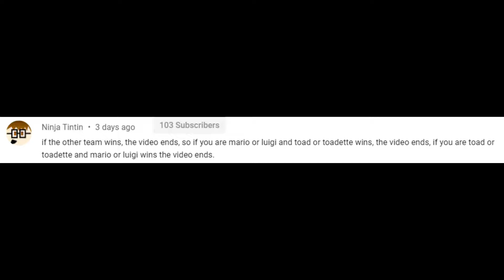If the other "team" wins, the video ends || Super Mario Maker 2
Back to short videos I see.

The outro audio clip was written completely by me though.
I play Super Mario Maker 2!